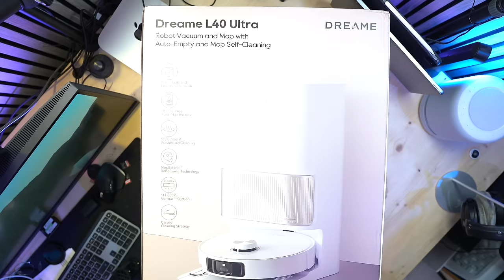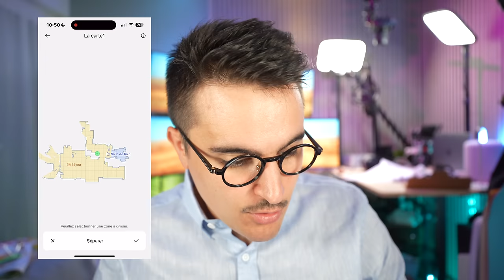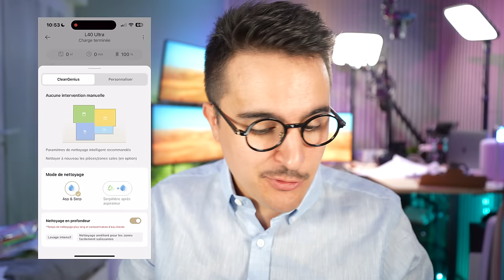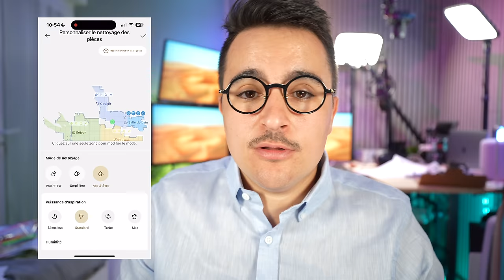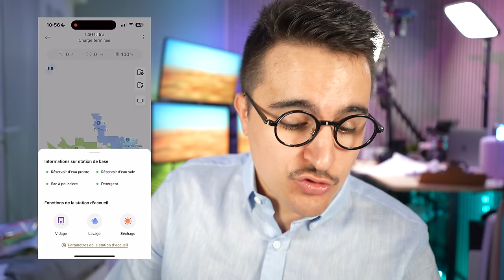DREAME L40 ULTRA : Encore des innovations pour un nettoyage parfait dans chaque recoins ! TEST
L40 Ultra : offre de lancement de -100 EUR du 6 au 22 Sep.

POUR UNE AIDE DANS LE CHOIX DE VOTRE MONTRE CONNECTÉE :
Allez dans la rubrique "aide-montres" du discord :